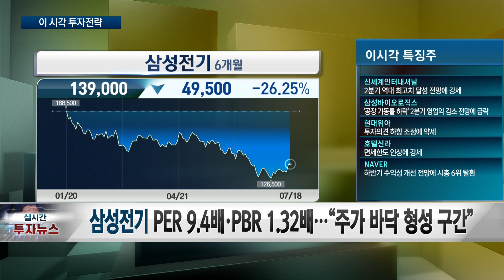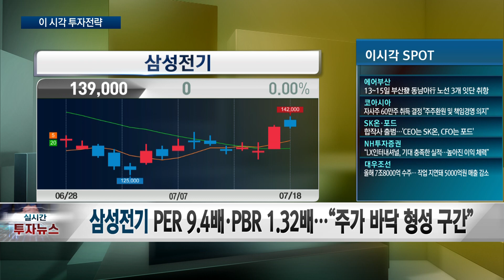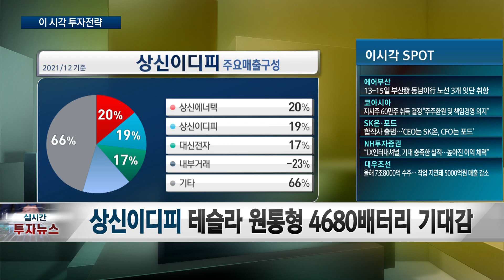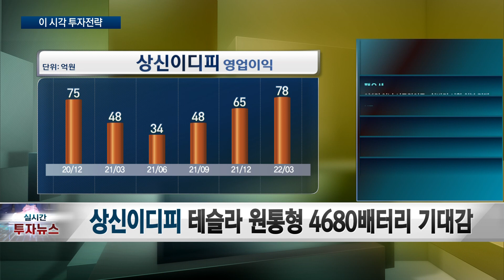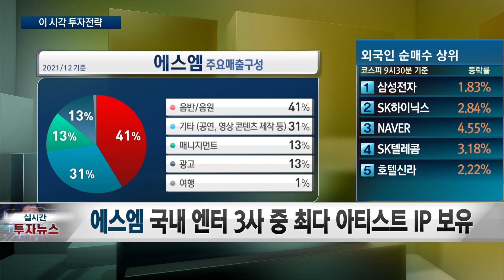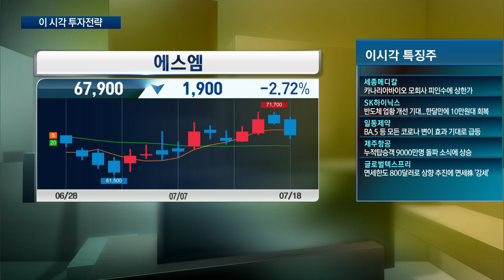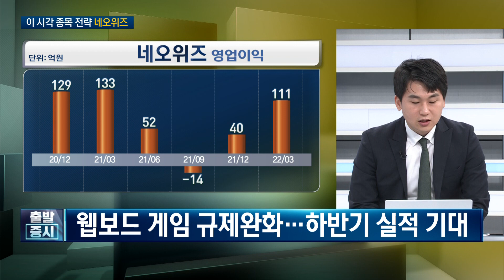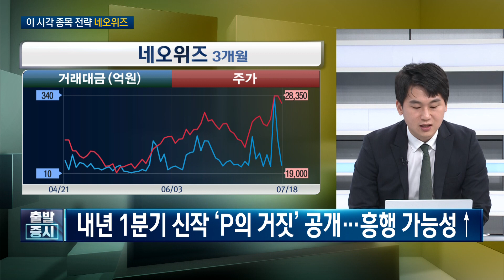사행성 게임 규제 완화 수혜, 하반기 실적 기대 게임주 / 네오위즈, 삼성전기, 상신이디피, 에스엠 / 세컨드찬스 / 한국경제TV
출발증시

출연자 : 최민수 DB금융투자 영업부 PB

연출 : 이상은 PD
조연출 : 김보건 AD
작가 : 함유선